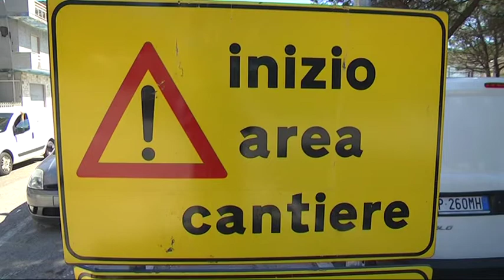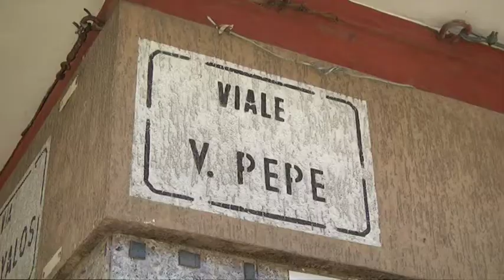Pescara - Lavori Via Pepe, pronti alla class action